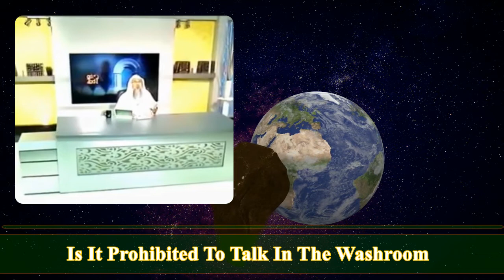Is It Prohibited To Talk In The Washroom? ( Sh Assim Al Hakeem )